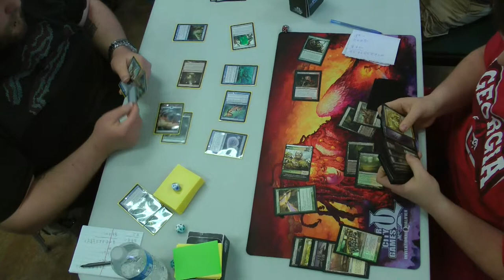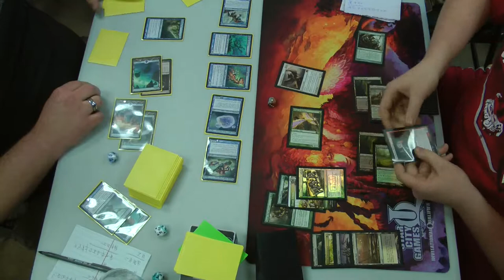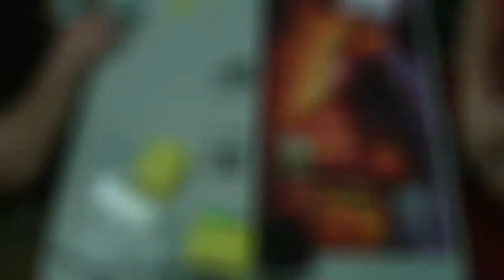Modern Magic — Merfolk vs. Melira Pod (End of Game Two)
Since my last match ended early, I decided to get up and film one of the games that was left. In doing so, I caught the tail end of this game. Sorry about the shaky camera; there were too many people crowding around the table to get the tripod in, so I just held it over my head and tried to keep it steady.

Sadly, I'm almost out of videos to post due to not being able to borrow a camera over the Summer. Sucks, amirite? As of now, I think that I've only five more to go until I'll be stuck waiting for a good Samaritan to let me borrow theirs.